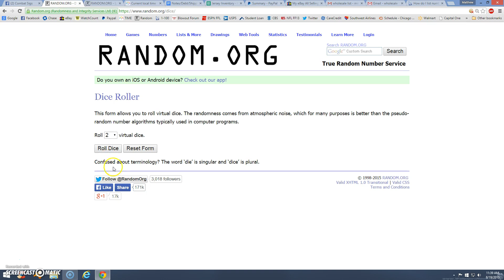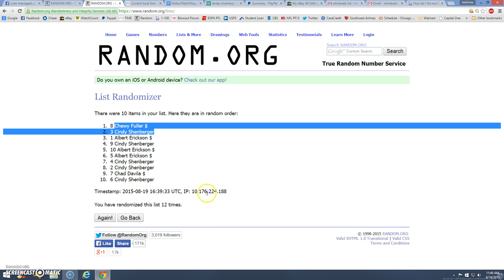Mini jerz combat